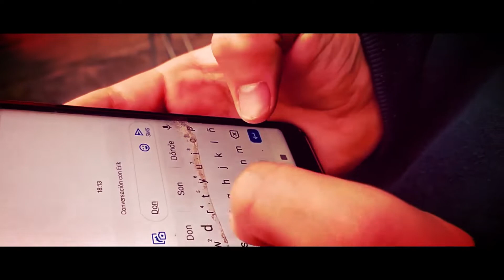JOC BRUT - Booktràiler (HD)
Joc Brut Booktràiler
Basat en la novel·la de Manuel de Pedrolo "Joc Brut".

Booktràiler creat per Erik López i protagonitzat per Vicente Raga, Claudia Ruiz i Christopher Lamoglia.